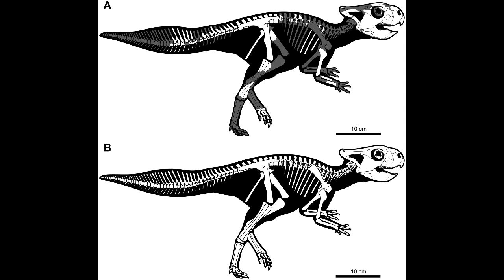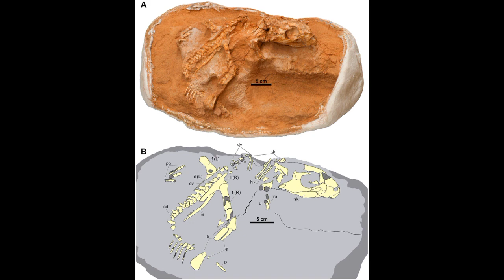Yamaceratops - Dinosaurio Budista - DinoPedias